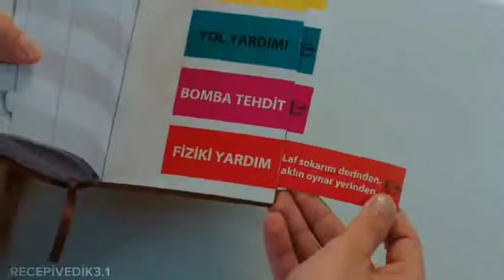Recep İvedik-5 En iyi laf sokmaları😂🤣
SNAKE ZEKO
Geri___________Döndü
      SNAKE ZEKO

Açıklama💣

SNAKE ZEKO
RECEP İVEDİK
5
ONCE SAID

Türk flim

@Recep İvedik

@Şahan Gökbakar

Rİ5 fyp